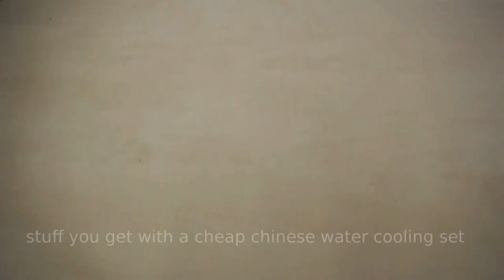Making a External Water Cooling Solution (Part 1)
Description
With this project, I am trying to make my pc silent. Therefore, I bought a cheap Chinese water cooling set.

In this part I show the components and integrate them into my tiny Asrock M8 mini ITX case.

The cooling solution which comes with the system is horribly loud. Therefore I decided to give water cooling a try. The Aim of the project is to build an affordable water cooling loop for noise reduction. Optics and Style were (obviously) not the target.

Soundtrack

The Dissolution of Collusion by Nihilore

and

Resistentialism by Nihilore